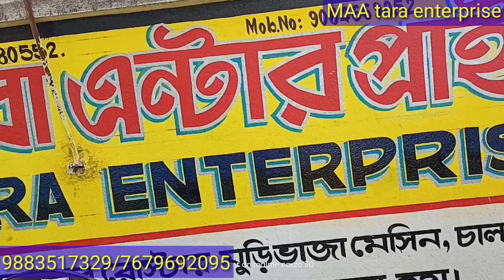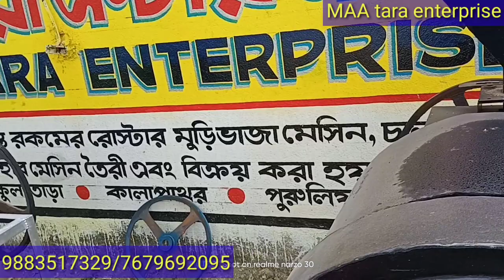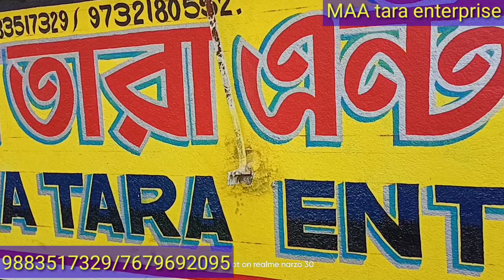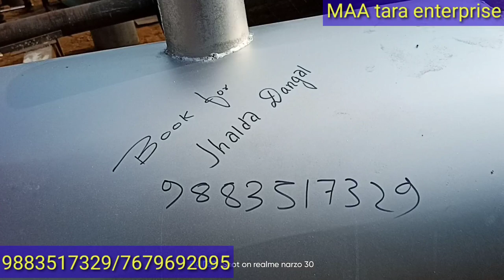मुरमुरा मशीन , मुरी मशीन, पफ्ड राइस मेकिंग मशीन ।😘😘 न्यू ब्यूनियस आइडिया २०२२ मुरी भाजा मशीन । चाना